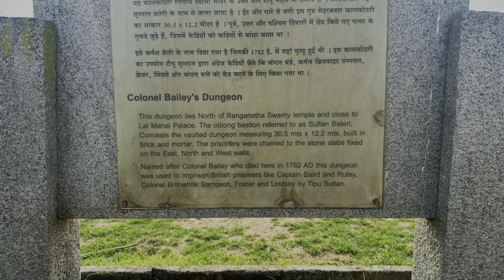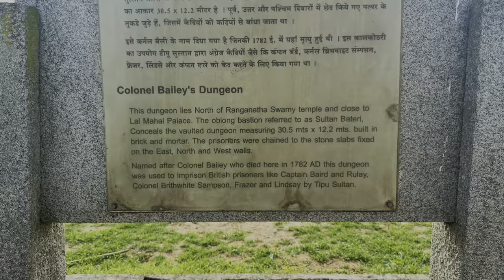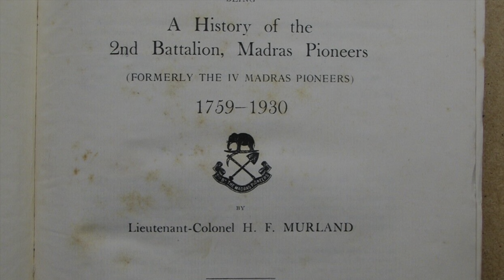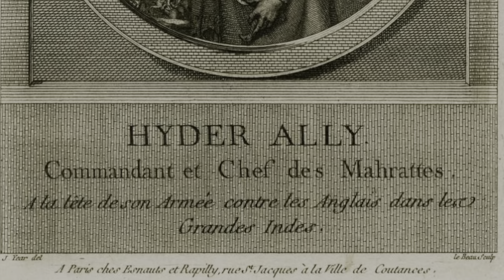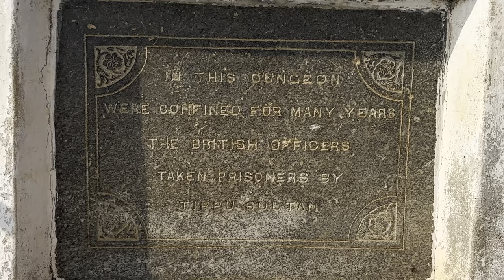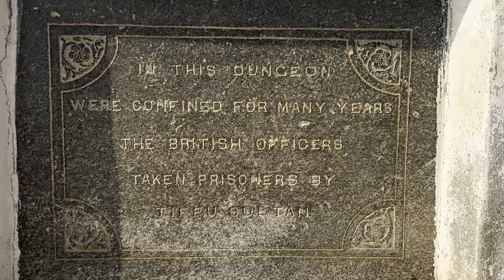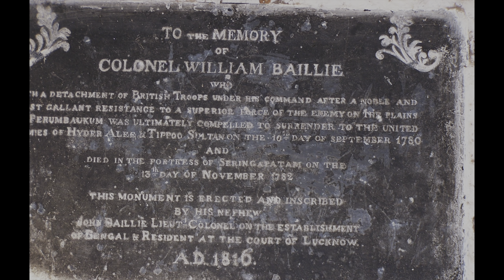Colonel Bailey's Last Stand - The Mysore Wars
Travelling in India I visited Colonel Bailey’s dungeon and was inspired to tell this story…
Good quality subtitles! (hand-edited)

HR 6 timings
0:00 - Intro
0:17 - Haider Ali and Tipu Sultan
0:48 - William Bailey
1:21 - 89th Highland Regiment of Foot
2:39 - Army of the Honourable East India Company
4:15 - March through enemy territory
5:36 - Under Attack
6:10 - Hector's True Colours
6:25 - Last Stand
8:00 - Colonel Bailey's Dungeon
9:05 - The End
10:20 - Family
10:45 - Few words